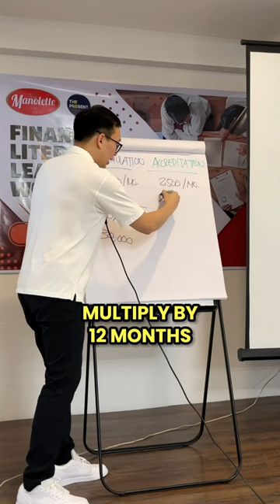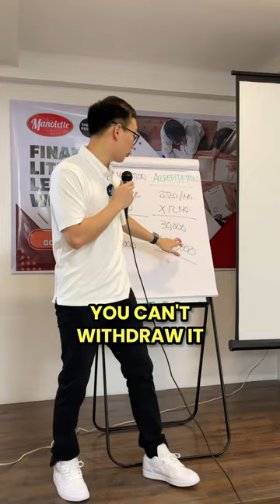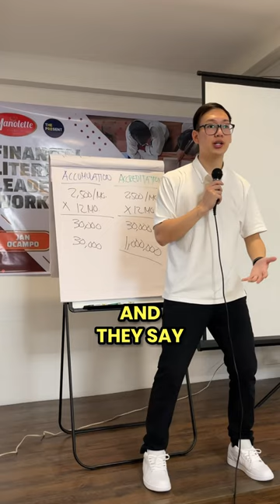2 ways to build your emergency fund.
2 ways to build your emergency fund.